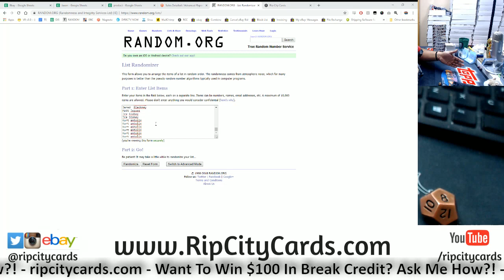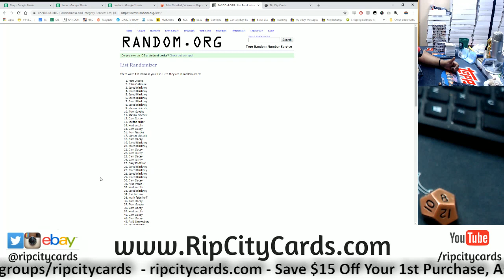11/17 Daily $300 Giveaway